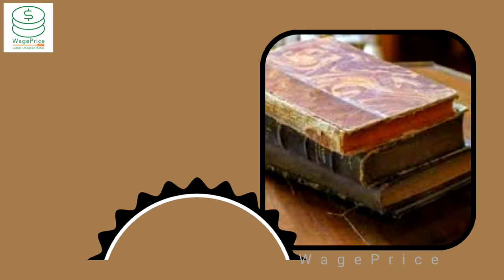Scrap WholeSale Market Rates in Pakistan Today | Steel Scrap | Plastic & Iron Scrap | Copper Prices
In this video, I am going to share with you Metal Scrap WholeSale Market Rates in Pakistan.

You can see the following metal scrap rates in Pakistan Today;
🟤Battery Scrap Rates in Pakistan
🟡Gatta Scrap Rates in Pakistan
🟢Iron Scrape Rates in Pakistan
🔴Copper Scrap Rates Today in Pakistan
🟣Hard & Soft Silver Scrape Prices
🟤Steel Scrape Today Rates
⚫Basi Roti Rates in Pakistan
🟡Mix Plastic Scrap Rates
🟣Pet Bottle Scrap Rates
🔵Old Books Scrap Prices
🟢Plastic PVC Pipes Scrap Rates